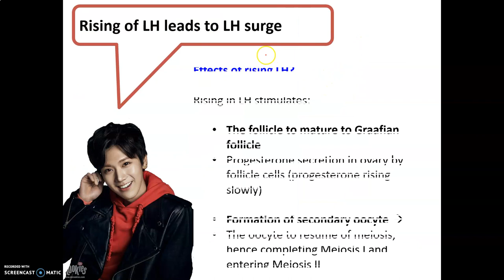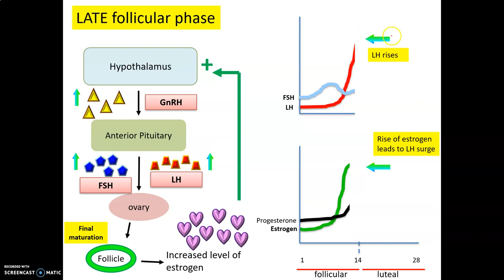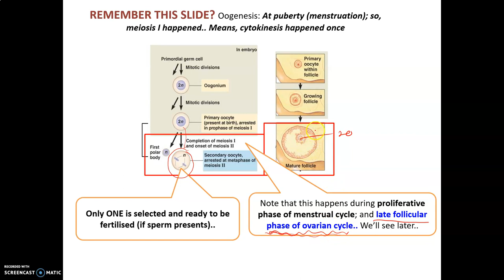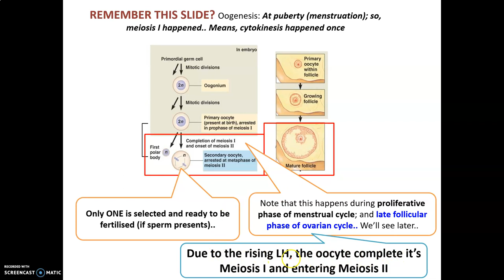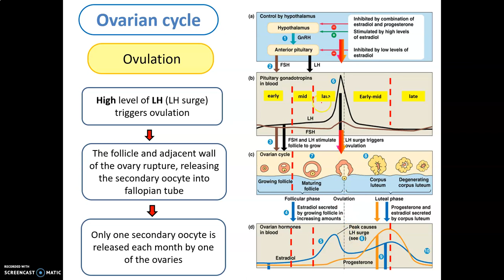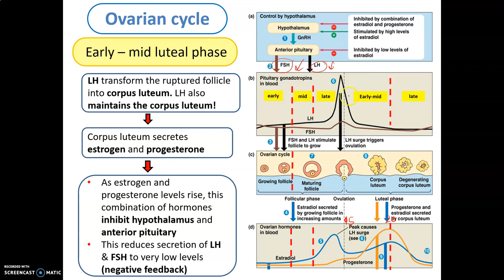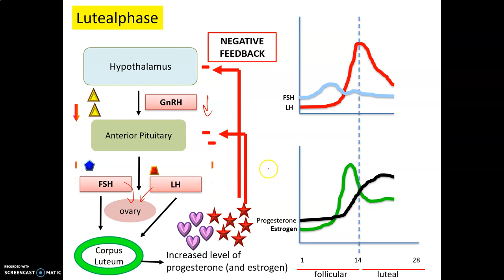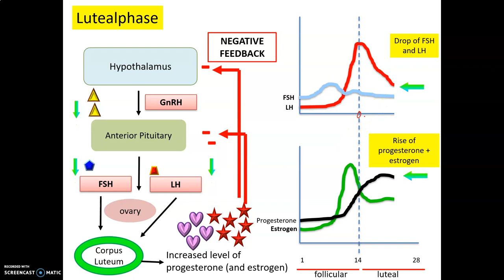LECTURE CHAPTER 9 REPRODUCTION PART 13